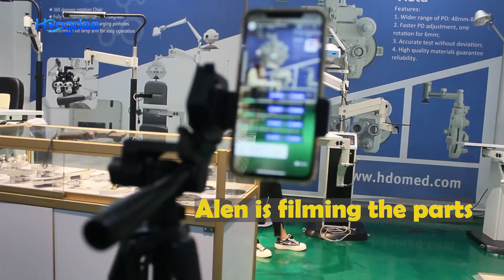how a live stream was hold via zoom ? there is live stream trailer of manual phropter on June ,2022.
how a live stream was hold by zoom ? there is live stream trailer of manual phropter on June ,2022.
@manual phoropter.
my name is joana ,4th year in Beijing Hongdee Corp.